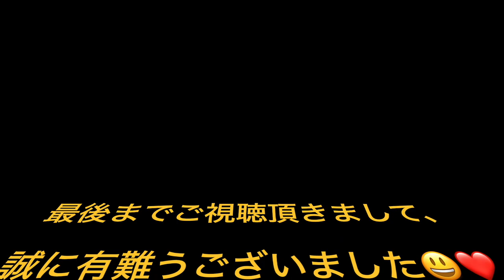2023/7/15 いとしのエリー 青木美香子とスイートメモリーズ 近鉄アート館 林幸治郎プロデュース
こちらから登録して下さい♪ * 近鉄アート館
* 大阪市阿倍野区阿倍野筋1丁目1-43　あべのハルカス近鉄本店8F